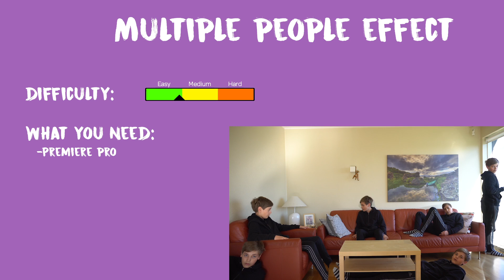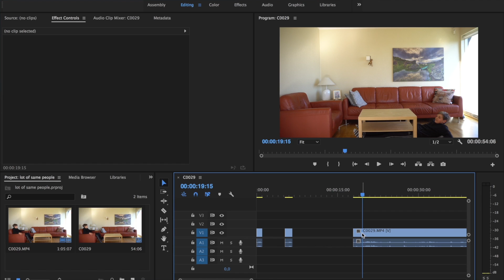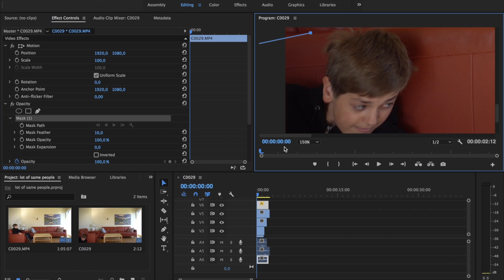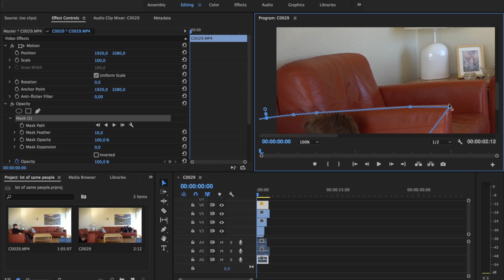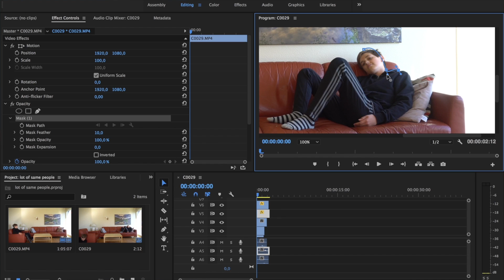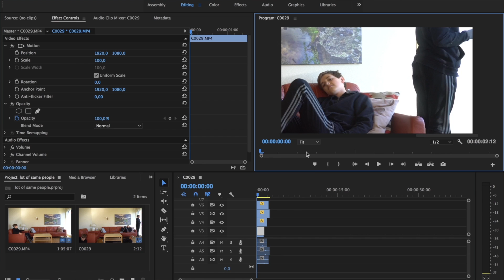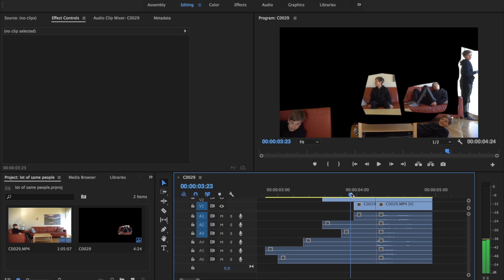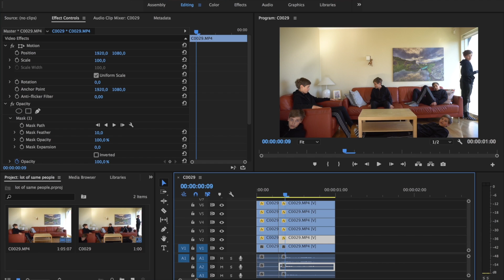Multiple people effect (tutorial) - Premiere Pro!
In this video we teach you how to do the multiple people effect in Adobe Premiere Pro.